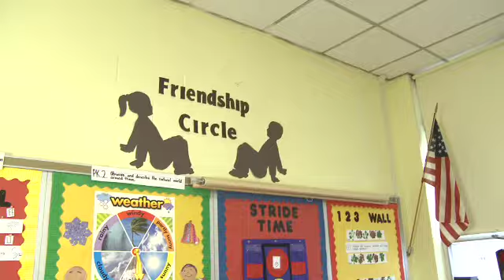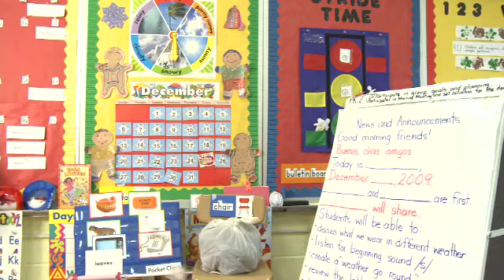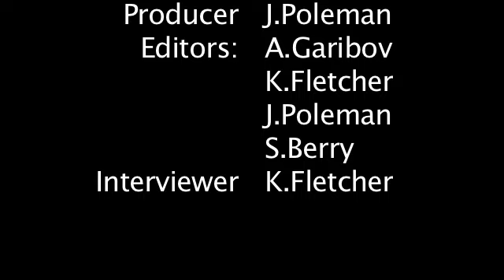I Am A DCPS Teacher - Alva Braxton-Rowe, Headstart Teacher at Leckie Elementary School, Ward 8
Alva Braxton-Rowe is a Headstart teacher at Leckie Elementary School in DC Public Schools in Washington, DC.